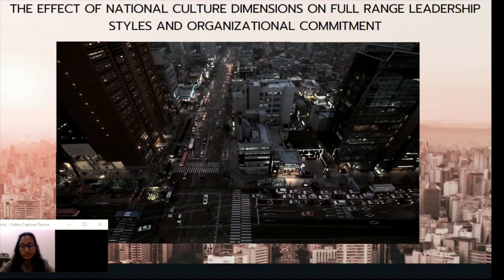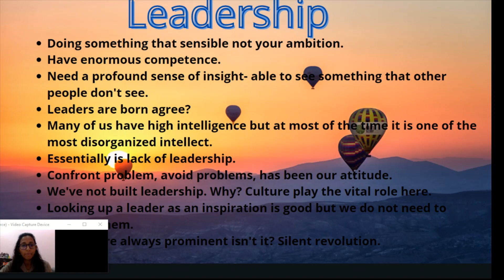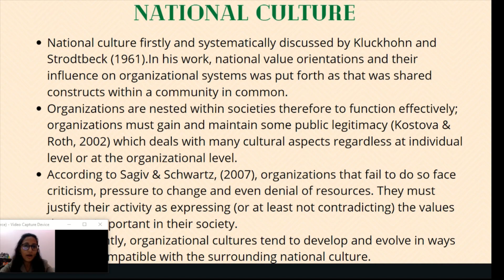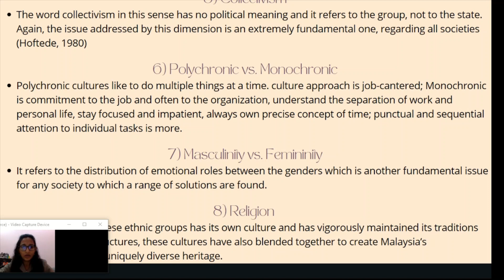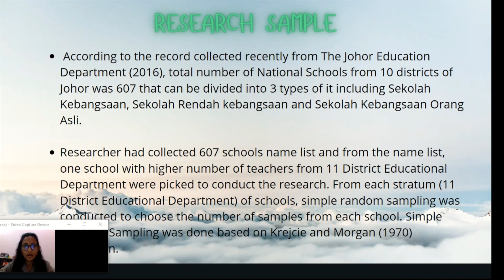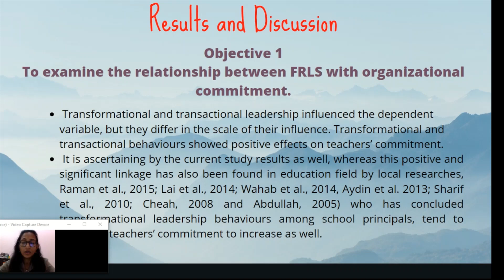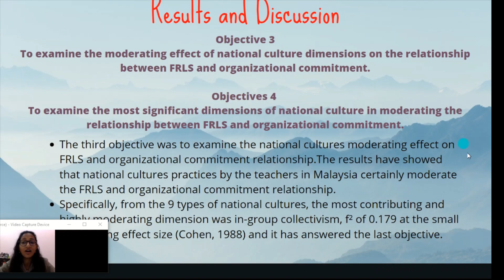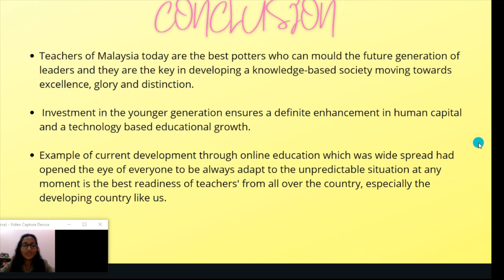Dr Pavani Subramanian - The Effect of National Culture Dimensions on Full Range Leadership Styles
High-quality generations can only be produced by highly committed teachers.  Leaders play an important role on how well teachers are committed to the collective goal in schools. Therefore, this research was intended to study about teachers’ commitment in association with headmasters’ leadership style in overall Johor national schools.  Teachers in schools came from different cultural backgrounds, race, religion, life style and history.  Hence, this study explores the roles and effects of Malaysian national culture dimensions to the leadership style and their commitment.  In addition, this study examines how far the Malaysian national culture dimensions strengthen the relationship between Full Range Leadership Style (FRLS) and teachers’ commitment.  This study applied a quantitative research method using survey questionnaires as the main instrument for collecting data.  Through stratified random sampling from 11 national schools in Johor, a total of 599 teachers were sampled and chosen from a total population of 705 teachers.  A partial least square structural equation modelling (PLS-SEM) was used to test the hypothesized relationships. The research findings highlighted positive and significant relationship between school headmasters’ FRLS and teachers’ commitment.  Additionally, the most influence components from FRLS towards organizational commitments were transformational style (individual considerations). The awareness of national culture dimensions among teachers are high as all nine national cultures dimensions showed positive and significant relationships, and therefore strengthen the relationship between transformational and transactional styles with teachers’ commitment.  However, for laissez faire style leadership, only power distance and in-group collectivism has strengthened the relationship.  Results also reflected that in-group collectivism has the most significant moderation effects from all other national culture dimensions. The findings suggest that more trainings and developments conducted by the Malaysian Ministry of Education are needed to improve teachers’ commitment by emphasizing the role of national culture dimensions.